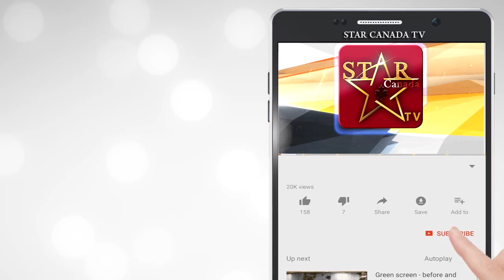ਅਨਾਜ ਮੰਡੀਆਂ ਵਿਚ ਲਿਫਟਿੰਗ ਨਾ ਹੋਣ ਕਾਰਨ ਮਚੀ ਹਾਹਾਕਾਰ